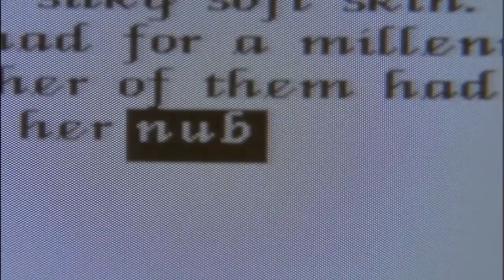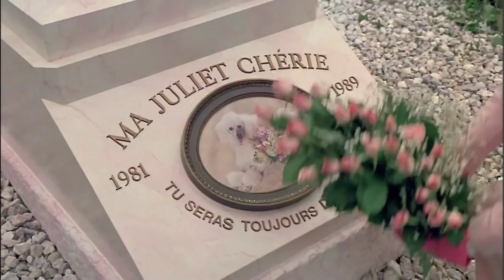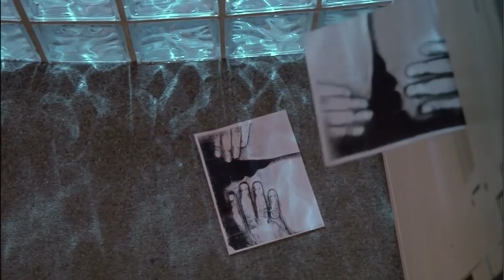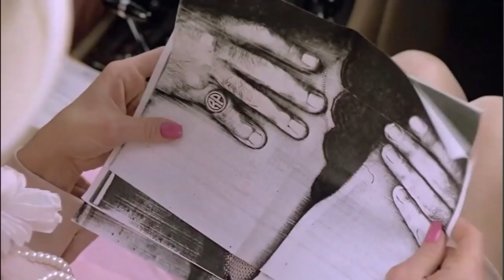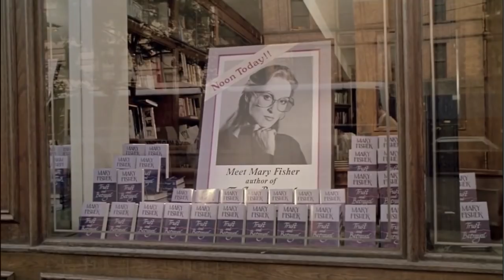Meryl Streep - 'Mary Fisher's Story' (She-Devil)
In 1989, Meryl Streep starred in a critical misfire called 'She-Devil'. Although the film itself was a disappointment (after all, Roseanne Barr starred in it),  the one saving grace was Streep, who delivered one of the most hysterical performances as Mary Fisher.

Therefore, I have put together her material to create 'The Mary Fisher Story' to prove that this incredible actress is able to elevate every film she's in and can literally do ANYTHING. Streep took on the role to avoid getting typecast as the tragic and vulnerable characters she previously portrayed in films like 'Kramer vs. Kramer', 'The French Lieutenant's  Woman', 'Sophie's Choice'.

Her performance as Mary Fisher proved herself as a comedic actress; furthermore, creating a three-dimensional character despite the 'limited' material she had to work with.